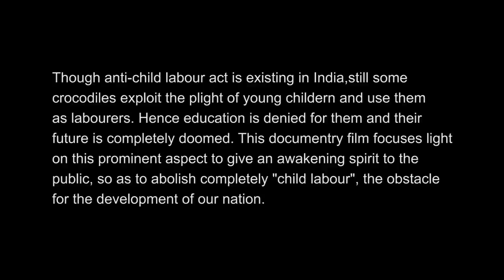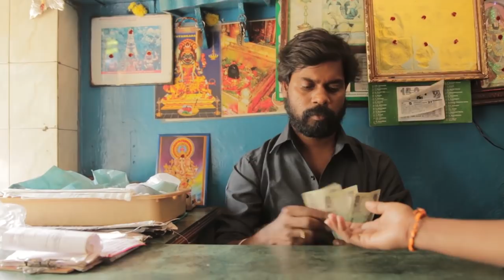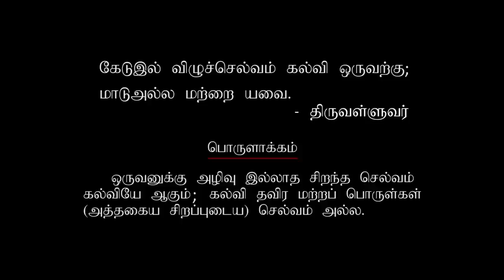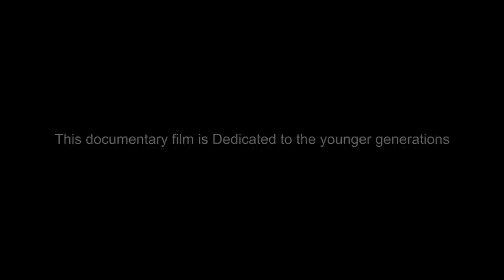Kedil Vizhuselvam | Tamil - State Award winning Short Film | Fiction | HD | English Subtitles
This Film is fully backdrop of Child labour in our country.

Film Technicians:-

Writter - Director - Ashok Saminathan

Cinematography - Venkat , Praveen Leonard

Editing - Iniyavan -

Casting - G as Hotel Manager -

Thirumalai sridhar as Iniyan (small boy )

Madhu as Hotel Manager's Brother -

Om Ganesh as Iniyan's father -

Vinodh as Loan Shark -

Assistant Director - S.R Balajee -

Production - 8 MEDIA ENTERTAINMENT

Our sincere thanks to - Ganesan Kaliyamoorthy -

THANK YOU ALL .Share this film with your friends.